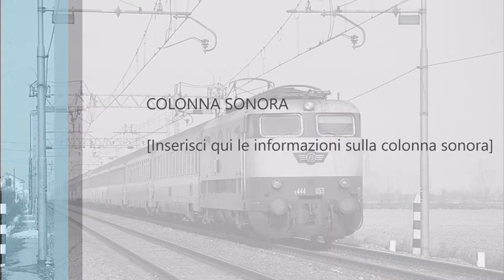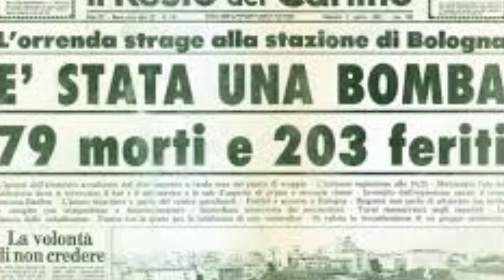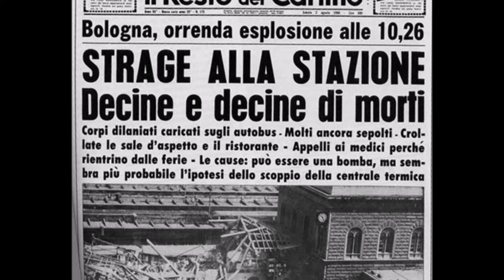Il contesto storico 2 agosto 1980